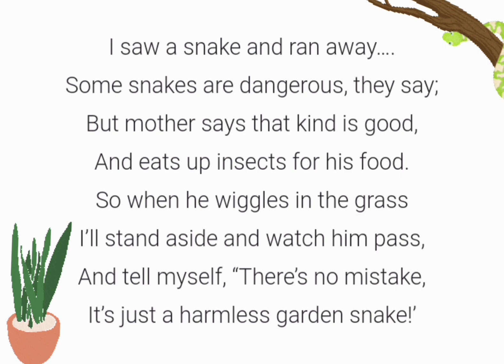Garden snake by muriel l. sonne hindi